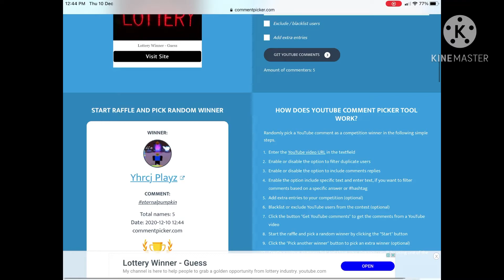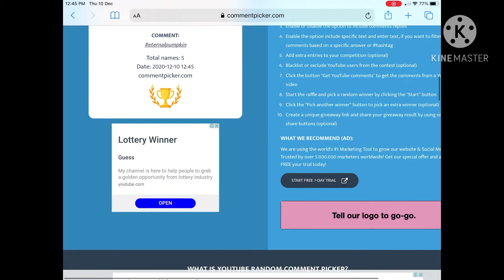Shiny eternal pumpkin giveaway part 2!